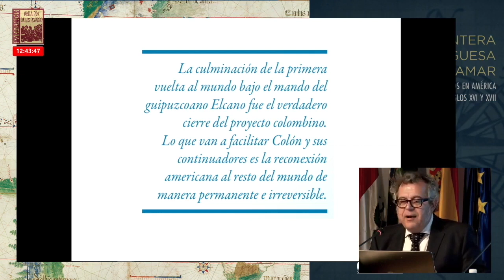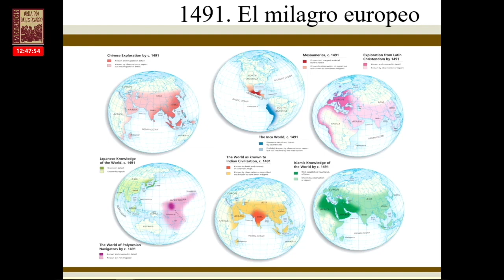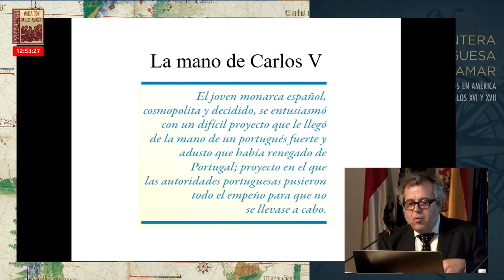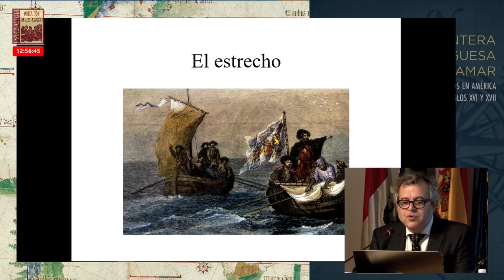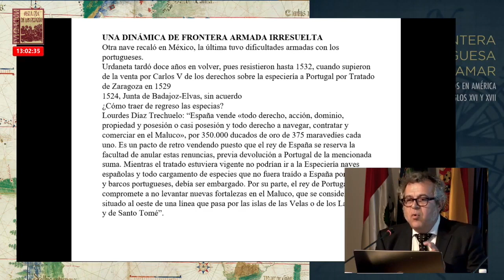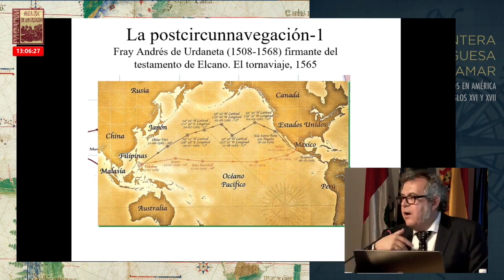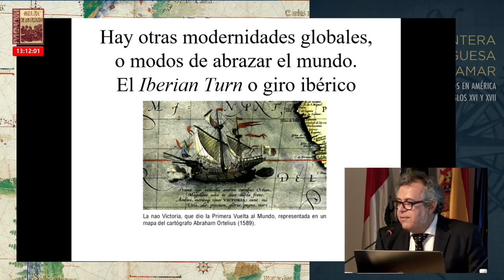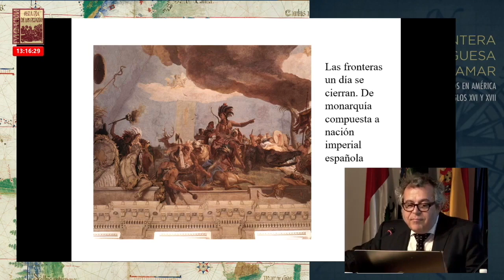La reconexión del mundo. De Colón a Urdaneta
El mundo redondo.
La frontera hispano-portuguesa en Europa y Ultramar.
IX Jornada sobre extremeños en América en los siglos XVI y XVII.
Ponencia de Manuel Lucena Giraldo.
Manuel Lucena Giraldo es Historiador, Investigador del Consejo Superior de Investigaciones Científicas de España (CSIC), profesor asociado del Instituto de Empresa/IE University y OBS-Planeta Universidades. Fue profesor visitante en la Universidad de Harvard, Lecturer BOSP en Stanford University e investigador y profesor visitante en Tufts University (Boston), Pontificia Universidad Javeriana (Colombia), IVIC (Venezuela), Universidad de los Andes (Chile y Colombia), Colegio de México y St. Antony’s College de la Universidad de Oxford. Es coautor de la “Oxford Illustrated History of the World”. Es miembro de la Real Academia de la Historia de España, la Academia colombiana de historia y la Academia Europaea.

Fundación Obra Pía de los Pizarro.
19 de octubre de 2019.